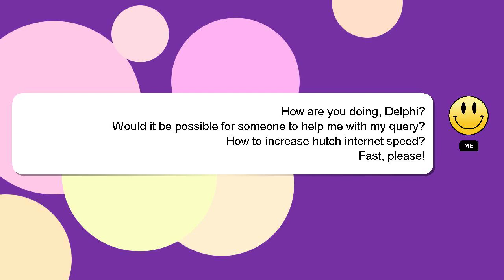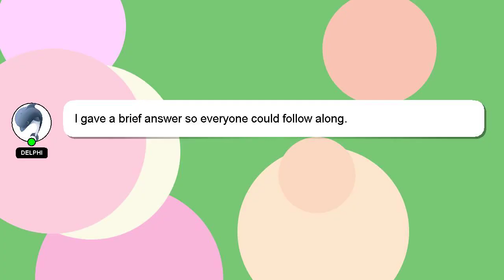How to increase hutch internet speed?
A little intro about me, Good day, I am Delphi. I am here to help you get the answers you are seeking. - How to increase hutch internet speed?

A 'heart' from me is a way of showing appreciation for your answer.

*2 What we are experimenting :*